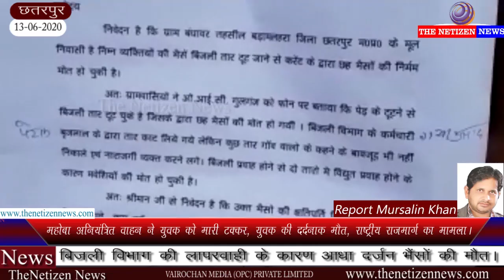छतरपुर : बिजली विभाग की लापरवाही के कारण आधा दर्जन भैंसों की मौत।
छतरपुर / बिजली विभाग की लापरवाही के कारण करंट लगने से आधा दर्जन भैंसों की मौत, युवा मोर्चा भा जा पा बड़ामलहरा मंडल अध्यक्ष शशिकांत अग्निहोत्री के नेतृत्व में ग्रामीणों ने एडीएम को पत्र सौंप कर दी जानकारी कहा बिजली विभाग को सूचना देने के बाद भी नहीं की हाईटेंशन की लाइन बंद, जमीन पर पड़े हाईटेंशन लाइन की चपेट में आने से भैंसों की दर्दनाक मौत